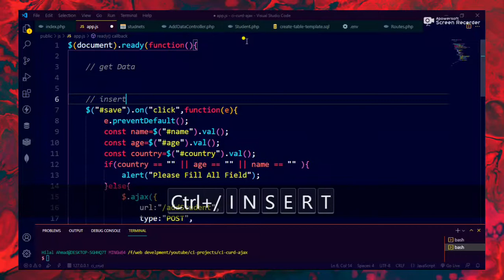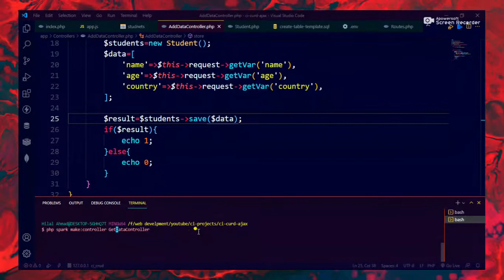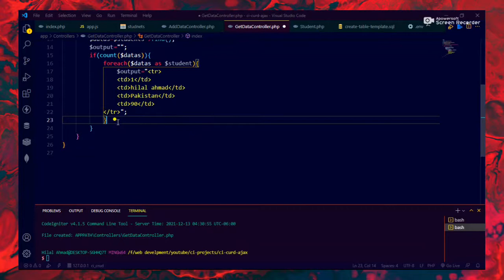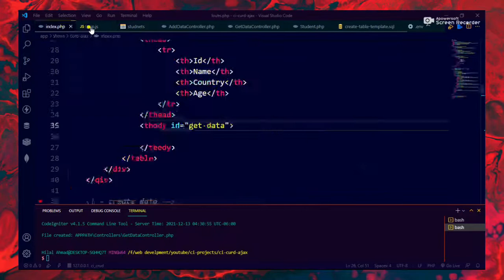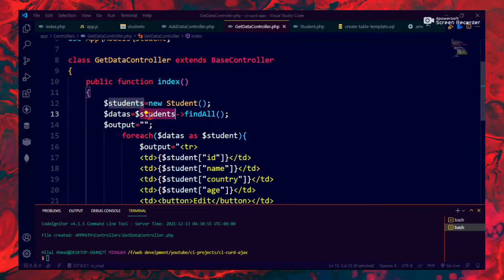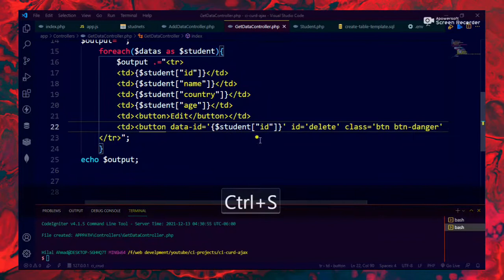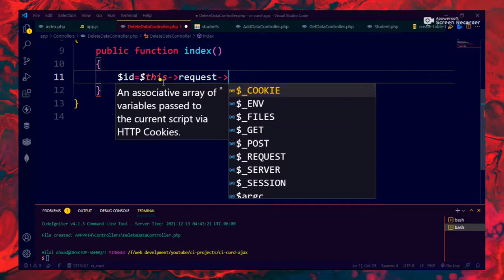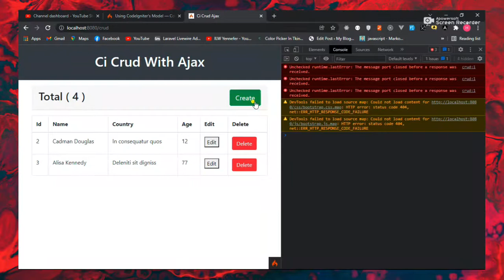Select Data and Delete Data with ajax || ci with ajax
in this video we will learn how to select data and delete from database using ajax and ci